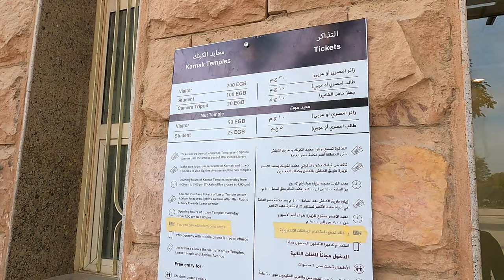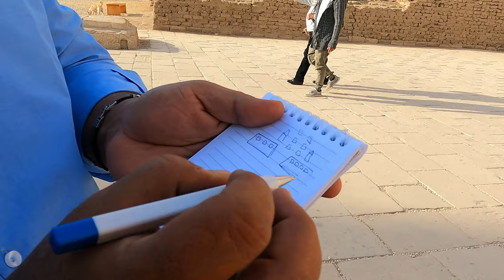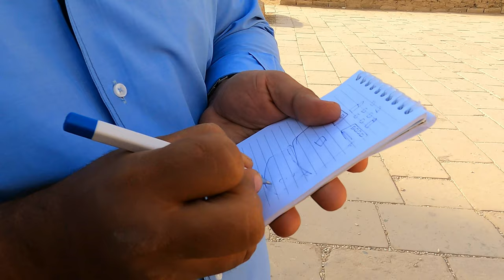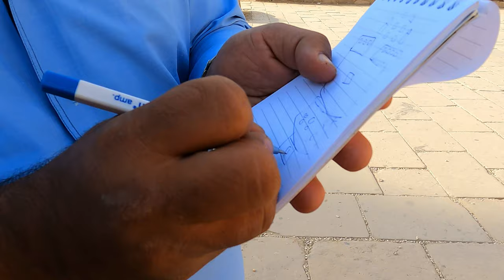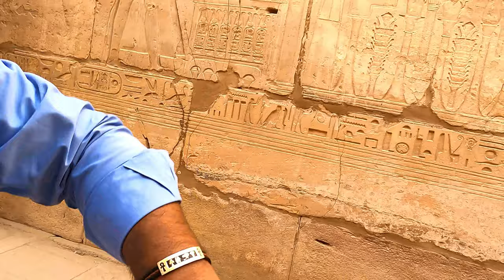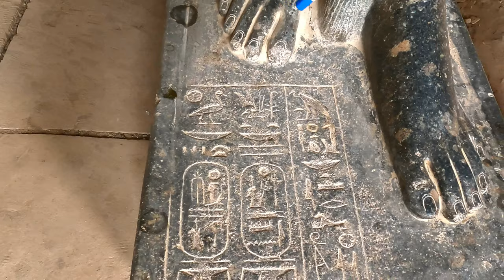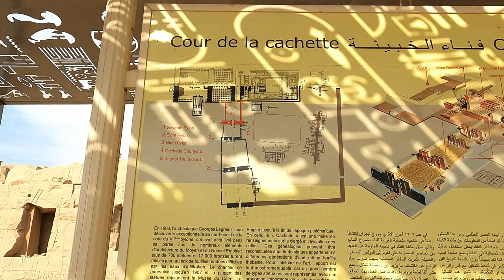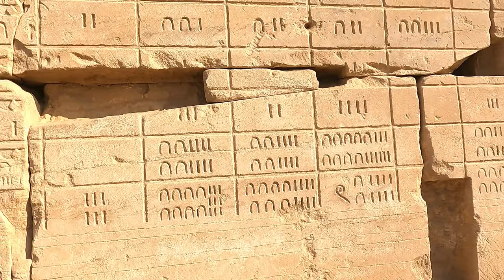EGYPT | KARNAK TEMPLE | ADEL GUIDE | LUXOR | VLOG 12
►Thanks to my Tour Guide Adel for all the valuable informations.

The country that links the Middle East with northeast Africa is EGYPT.
It's the country of pharaohs, Pyramids, Sphinx and River Nile which is the Lifeline of Egypt.
Also well known for Hieroglyph lined Karnak Temple and Valley of the Kings tombs. None the less the capital Cairo, is home to Ottoman landmarks like Muhammad Ali Mosque and the Egyptian Museum, bearing a load of antiquities.

(To Book the Trains, Railway Tickets)

EGYPT
ALEXANDRIA

CHAPTERS:
0:00 Introduction
6:38 Adel | The Best Guide
40:00 OUTRO